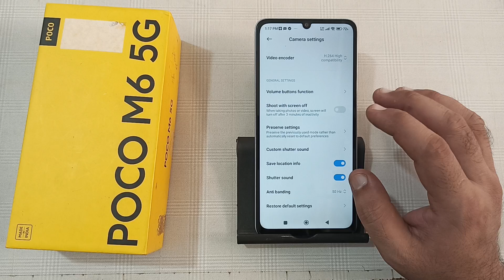how to reset camera in Poco M6, camera reset kaise karen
How to reset camera setting in redmi
How to reset camera setting in iPhone
Mobile ka camera reset kaise karte hain
Camera setting reset kaise karen realme